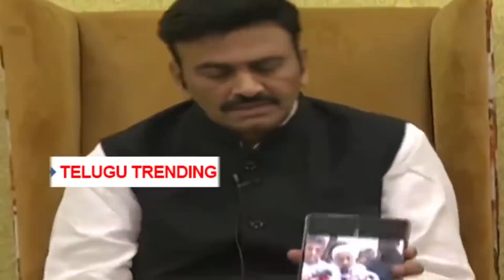A-2 ని ముందు బొక్కలో వేస్తే.. | MP Raghu Rama Krishnam Raju Shocking Comments on MP Vijaya Sai Reddy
A-2 ని ముందు బొక్కలో వేస్తే.. | MP Raghu Rama Krishnam Raju Shocking Comments on MP Vijaya Sai Reddy | @BharathiTVTelugu